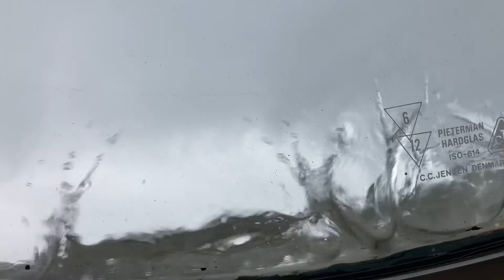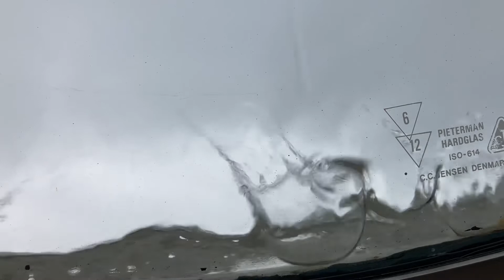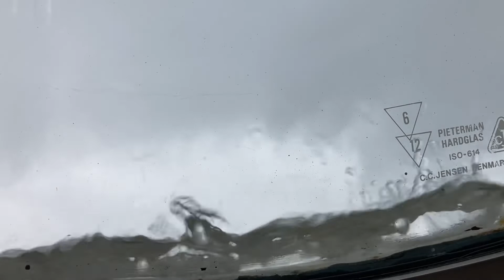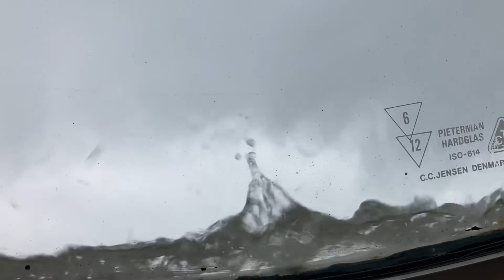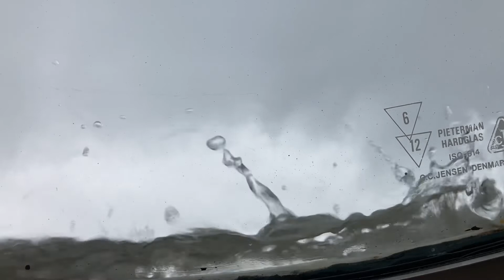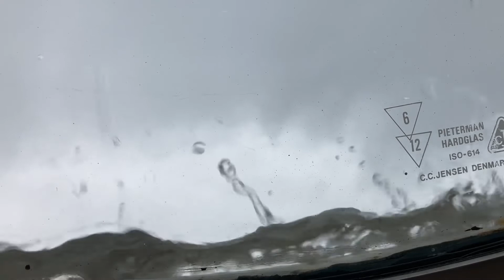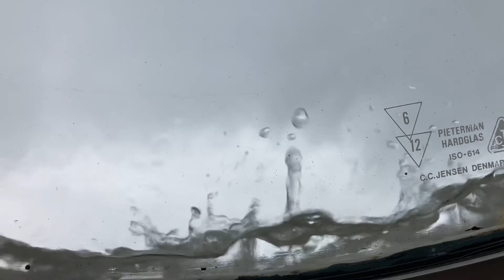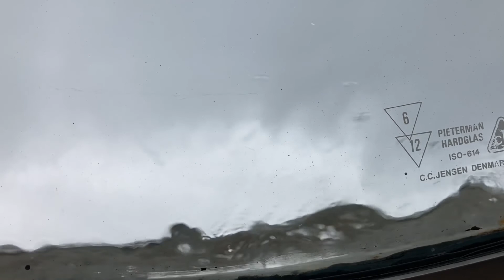Water Filling ASMR 1 Hour Loop // Rain Hitting a Ship 🛳 Porthole Window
Cruise ship porthole window during a rainy day in an hour loop. Drip, drip.